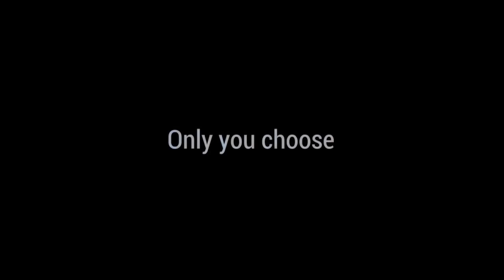HOW TO GET INFECTED BOX! Last Day On Earth Survival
You can get the game from the Google Play Store or the Google Play website, download the Google Play download games for Android
For Google Games, Google Games can be visited at the following website
Google Play Google Play